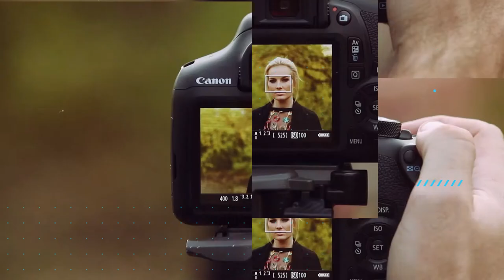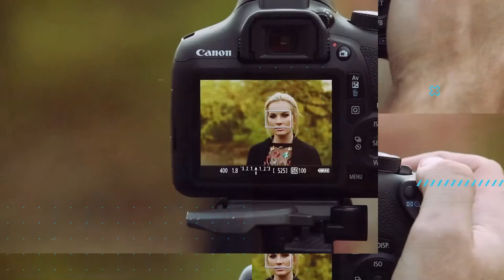Why ME? | Your Photography Mentor Podcast 012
On this episode, David Molnar & Rich Coleman discuss the first steps to building your photography business or side hustle - including how to brand yourself to stand out from the crowd.